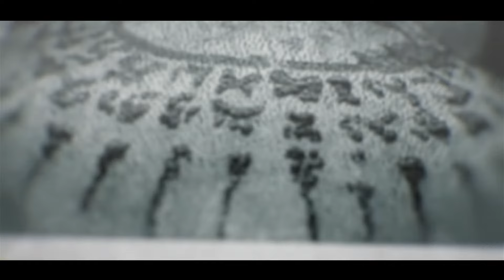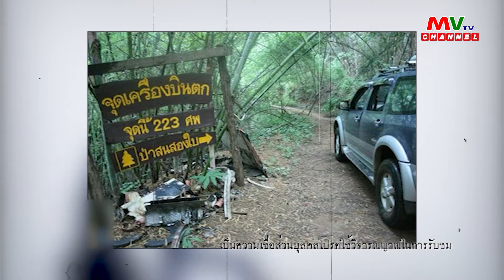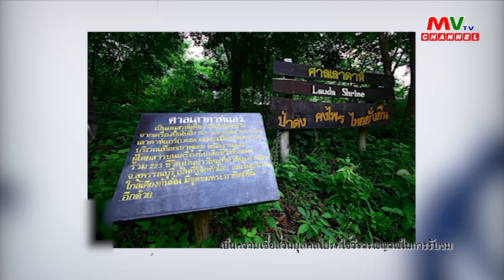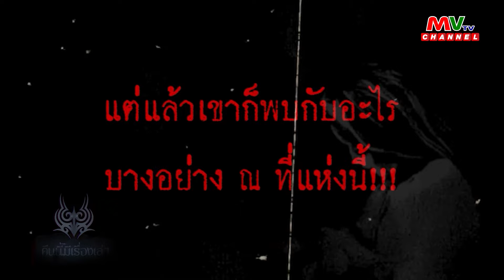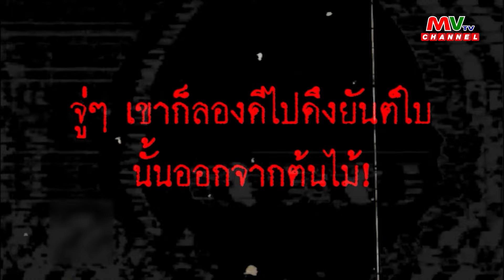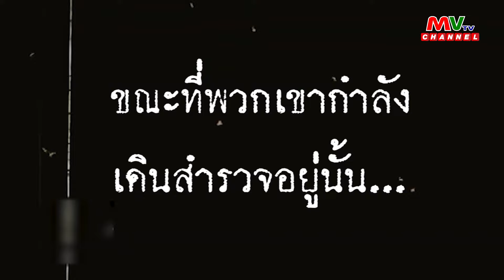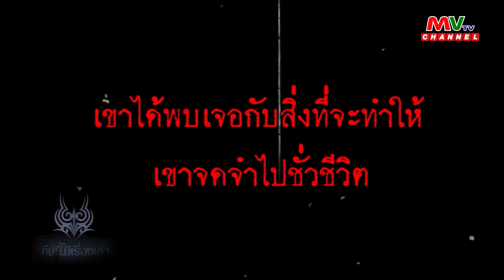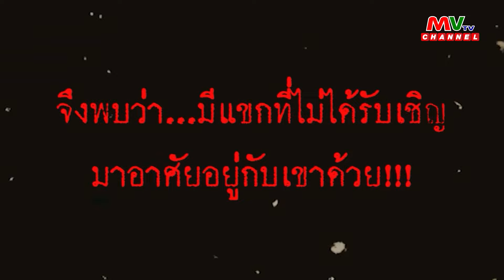รายการคืนนี้มีเรื่องเล่า | พิธีกรรมปู่ย่านาคานาคี | MVTV Thailand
รายการคืนนี้มีเรื่องเล่า
วันพุธที่ 17 มกราคม พ.ศ. 2567
ผู้ดำเนินรายการ : อาจารย์ฉัตรชัย ผาสุขธรรม

🔮ติดตามรับชมรายการคืนนี้มีเรื่องเล่าได้ทุกวันเวลา 22.00 น.
📺ที่ช่อง MVTV Channel กดเลข 75